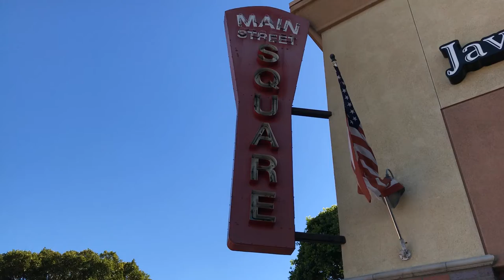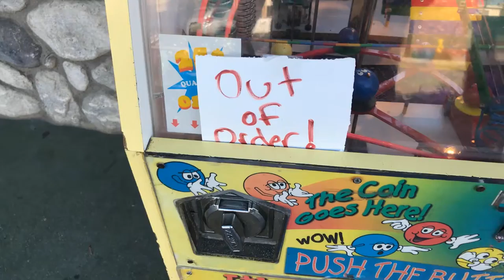Seals at Seal Beach, CA!!!!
Today I go on the hunt for the loveable California native animal, the seal. And what better place to search for seals than Seal Beach, CA! The city of Seal Beach is a very beautiful little town of the World Famous HWY 1 or Pacific Coast Highway. My intern Gregg back in Texas informs me that this is the best place to find the seals.

VLOG#028